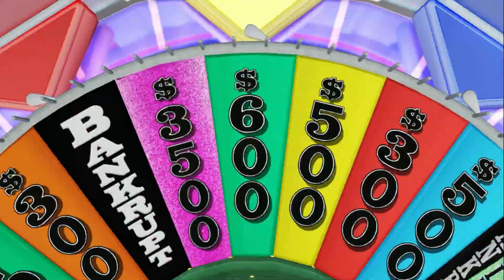Wheel of Fortune -PS3- Ep 37 Halloween Special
Time for another round of Halloween Wheel.